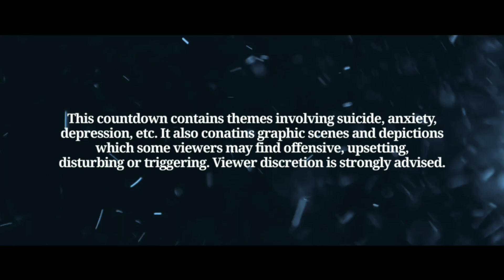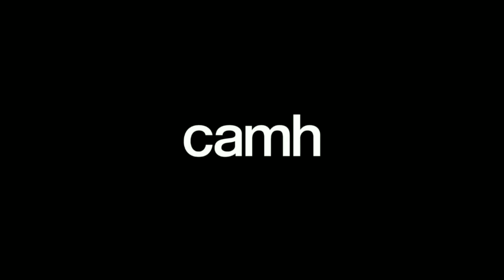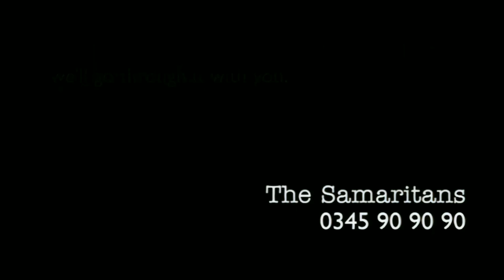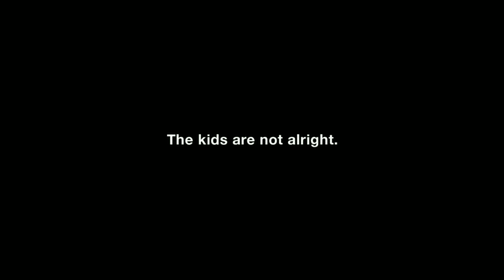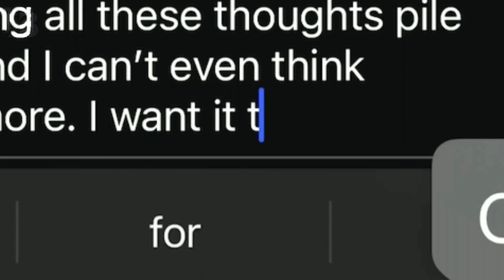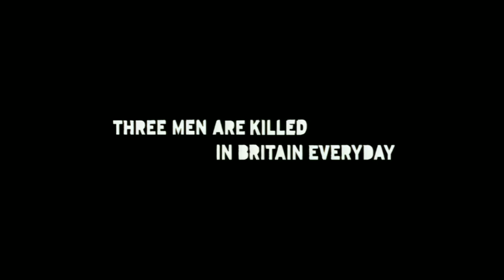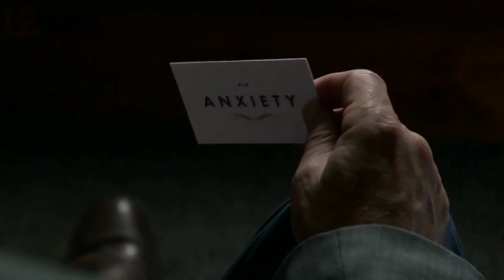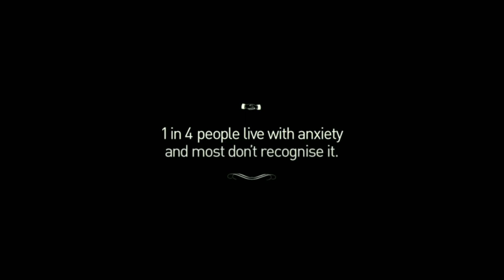Top 10: Mental Health PSAs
𝗜𝗺𝗽𝗼𝗿𝘁𝗮𝗻𝘁 𝗡𝗼𝘁𝗶𝗰𝗲, 𝗿𝗲𝗮𝗱 𝗯𝗲𝗳𝗼𝗿𝗲 𝘄𝗮𝘁𝗰𝗵𝗶𝗻𝗴:
Loogi Balloogi have given the following countdown an "AO" rating, meaning this video is unsuitable for viewers under 17 and is intended for Adults Only. This video also contains themes, scenes and depictions
which some viewers may find offensive, upsetting, disturbing or potentially triggering. Some of those scenes involve suicide & self-harm.